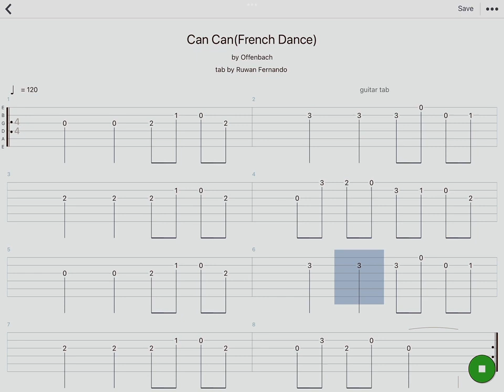Can Can(Jacques Offenbach)French Dance